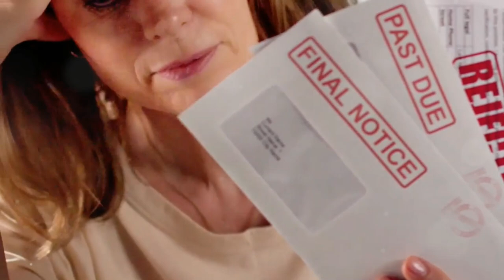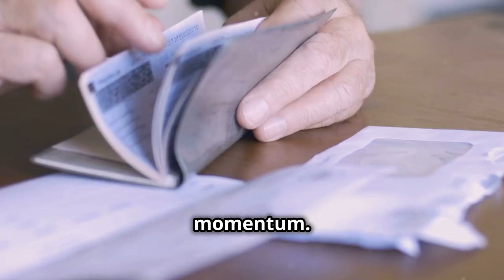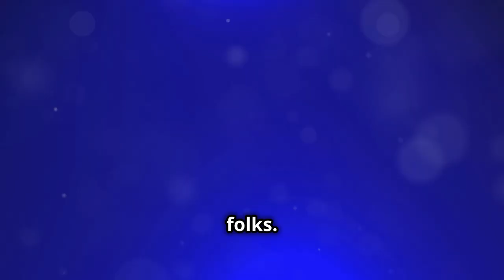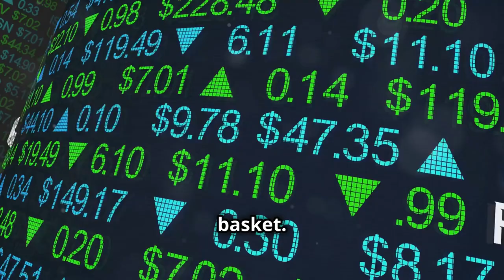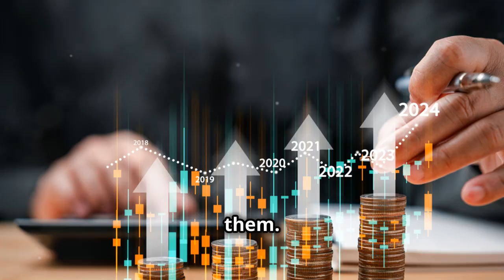How Can OVER 50s Achieve Financial Independence in 2024?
In this video, we’ll discuss how over 50s can achieve financial independence in 2024? Learn valuable tips and strategies to secure your financial future!
Are you over 50 and wondering if it's still possible to achieve financial independence? The answer is YES! In this video, we explore practical strategies specifically tailored for those in their 50s and beyond to build wealth and secure financial freedom. From reevaluating your financial goals to paying off debt, maximizing retirement contributions, and even downsizing, we cover the essential steps you need to take to create a financially independent future.

Whether you're looking to retire early or simply want to live life on your terms, it's never too late to start. Watch now and take control of your financial destiny!